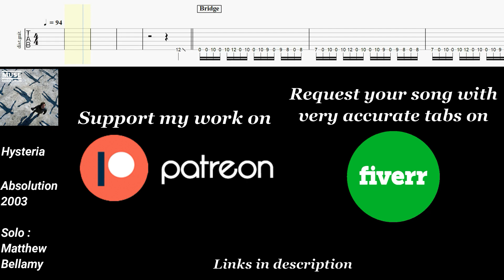Hysteria - Muse | Guitar solo cover with tabs #47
0:00​ • Opening
0:11 • Solo